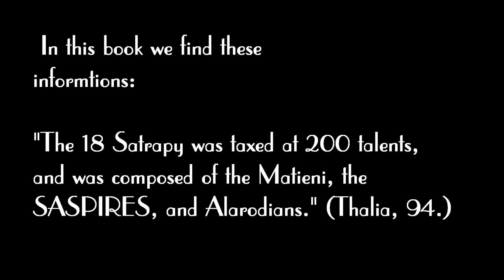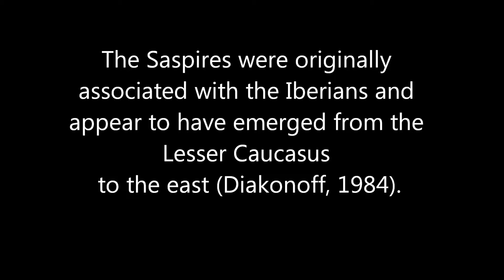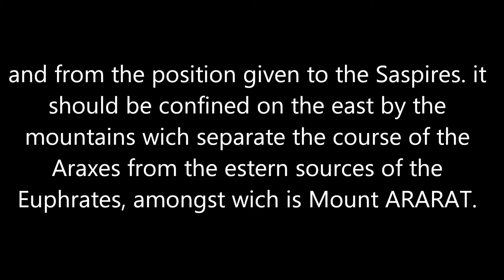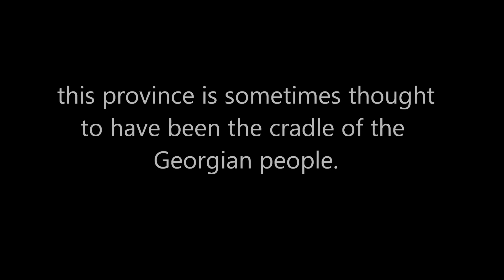The Kartvelian people (georgian people) of Anatolia Ararat